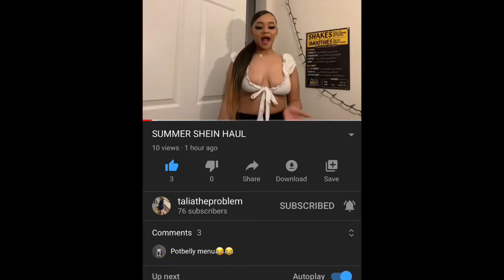Nasty C x DJ WHOOkid - Screetched REACTION!!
Yoo what’s going on you guys!! It’s Your Boy TonyVlogs!!!

IF YOU SEE THIS... I LOVE YOU❤️❤️

My little brothers Social Media!

Get to this 30 Likes‼️‼️ And Thank You For The Support